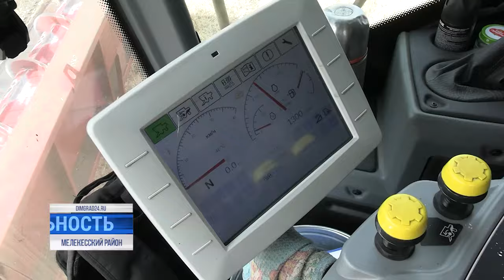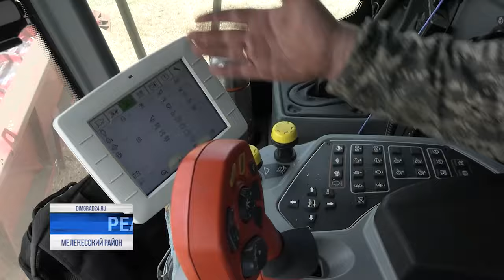Чечевица и другие культуры уборочной кампании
В Ульяновской области продолжается уборка урожая. На поля Мелекесского района вышло около 400 единиц техники - современной, качественной, российской.

В этом году работы предстоят на площади миллион 48 тысяч гектаров. В Мелекесском районе — на 90 тысячах. Наши коллеги с телеканала "Димград 24" оценили труд местных аграриев.⠀⠀⠀⠀⠀